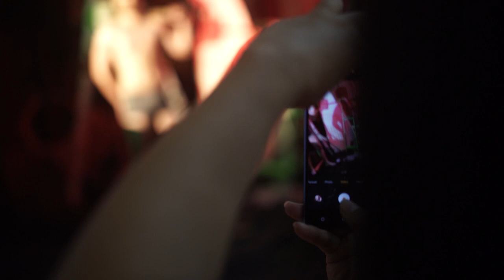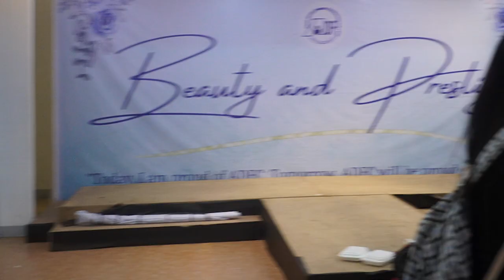MISTER AND MISS ADFC 2022 BTS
Creative and Pageant Director: Andrew Duma-up
Videography: The Janry Inot Films
Photography: Galvin Ray Photography
Art Direction: Hon. Rachelle Erica Chua Pineda
Styled by: Kim Calceta